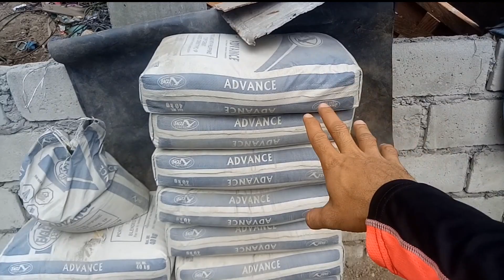Day 13 nanay armida bahay mapuploringan na